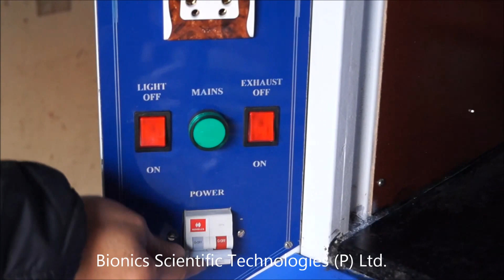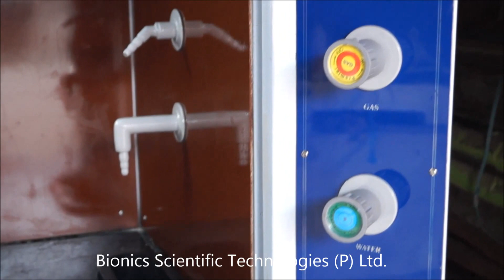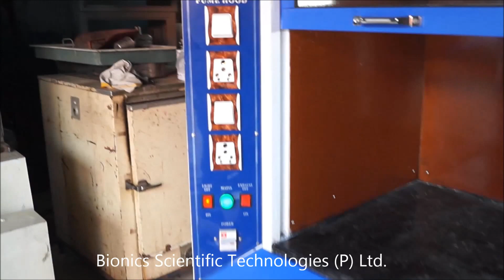Laboratory Fume Hood with Sink and Chemical Storage Cabinet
This Chemical fume hood is designed with complete powder coated MS and fitted with sink, light and marble finished workstation. We also provided a storage cabinet at the bottom for storage of chemicals, acid and other useful items. Dimension of this fume hood is 4ft x 2ft x 2 ft.